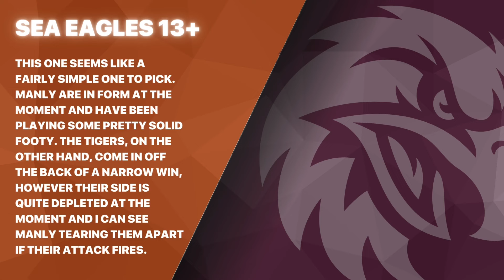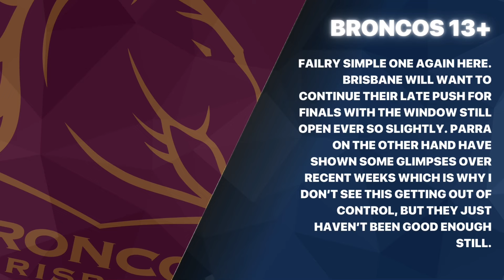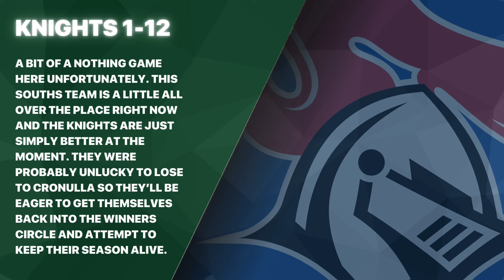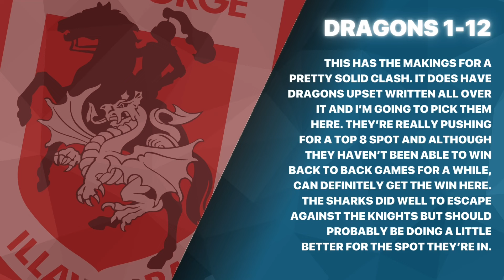NRL 2024 ROUND 25 TIPS!!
Quick 2 week break but we’re back for another exciting round of footy as finals is right around the corner 👀🔥